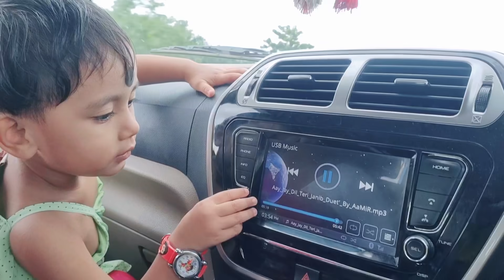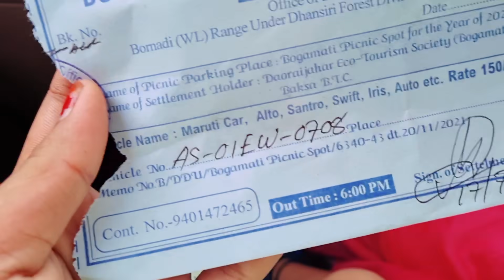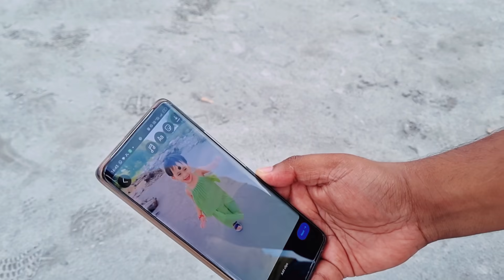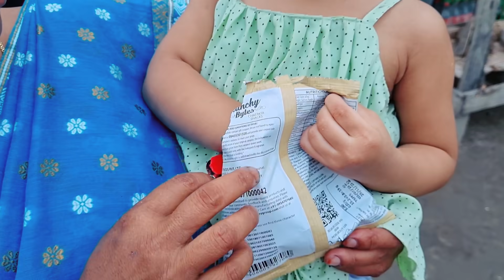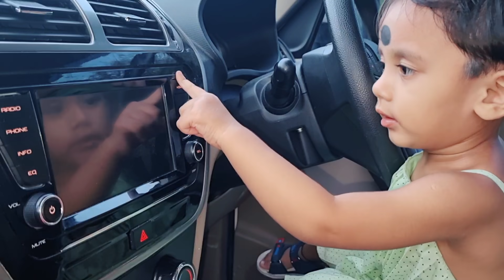Angels Daily Vlog || Suven Kai Family Vlog || New Assamese Vlog